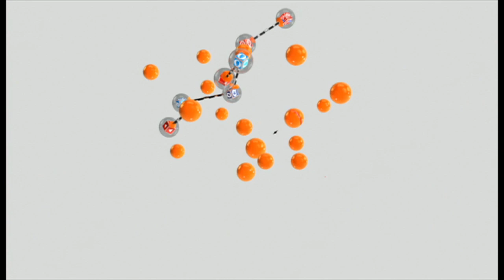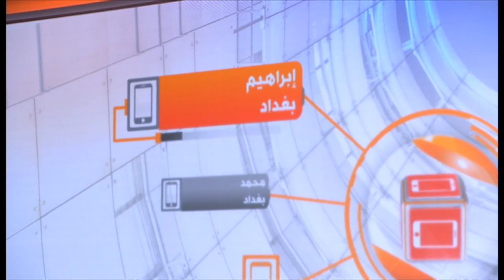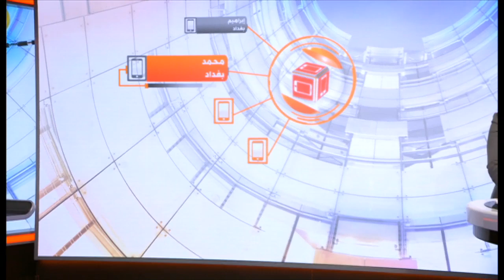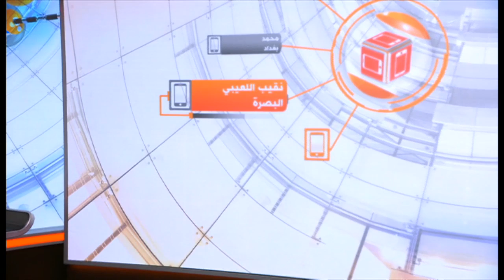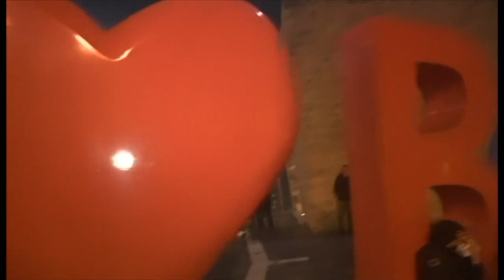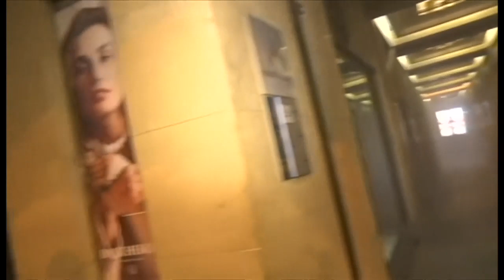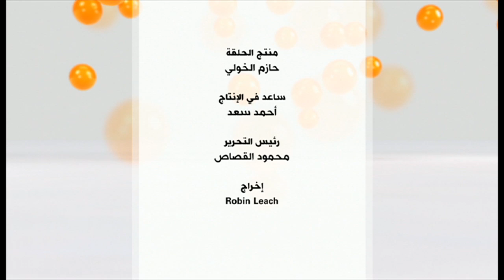لماذا تصاعد قمع الاحتجاجات في العراق ولبنان؟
في العراق كما في لبنان، بدت الشوارع والساحات خلال الأيام الماضية، تعج بحركة الاحتجاجات التي شهدت، عودة للتصعيد من جديد، فيما أطلق عليه محتجون "أسبوع غضب"، وكما كانت موجة الاحتجاجات في البلدين متصاعدة وقوية، كانت أيضا القبضة الأمنية مشددة، كما كانت المواجهة من قبل قوات الأمن أكثر شدة وعنفا.

محاور حلقة يوم الأربعاء 22 يناير/ كانون الثاني قدمتها رشا قنديل:
هل يؤدي تصعيد القمع من قبل أجهزة الأمن في البلدين إلى إخماد الاحتجاجات أم يؤدي للعكس؟
لماذا يبدو التشابه كبيرا في الحالتين اللبنانية والعراقية من حيث تصعيد الاحتجاجات وتصعيد قمعها؟هل تتفقون مع من يقولون بأن هناك دورا لإيران في تصعيد المواجهة مع الاحتجاجات في البلدين؟وإلى أين برأيكم ستنتهي الحركة الاحتجاجية في كل من العراق ولبنان؟